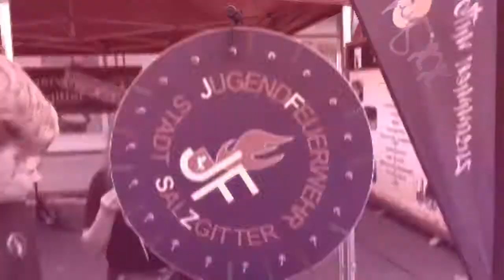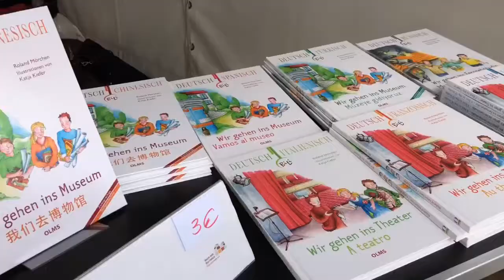walk4help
Die United Kids Foundations hatten aufgerufen, den Weltrekord im Fußmarsch zu brechen. Die Messlatte mit 9.036 Teilnehmern war hoch. Gestern war es dann soweit und zahlreiche Privatpersonen, Firmen und Vereine machten sich auf den Weg, um die 4 Kilometer durch Braunschweig zu walken. Am Ende waren es 11.823! Wir gratulieren dem Veranstalter und allen Beteiligten für eine gelungene Aktion.